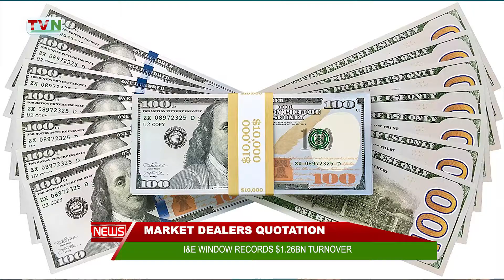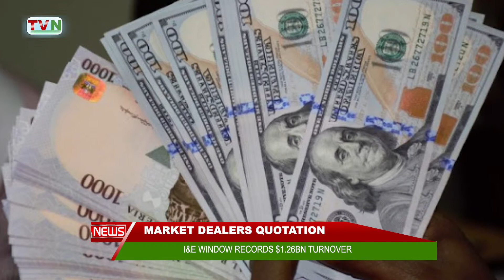MARKET DEALERS QUOTATION: I&E WINDOW RECORDS $1.26BN TURNOVER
THE Investors and Exporter window on wednesday recorded a turnover of $1.2 billion dollar, after the announcement of President Muhammadu Buhari as the winner of the just concluded Presidential election.